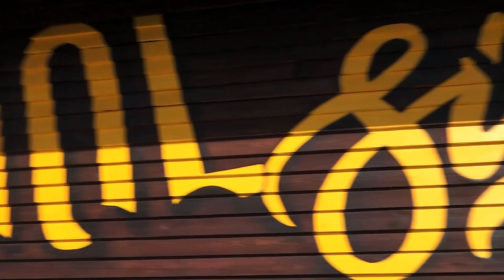«Pool side» — новый пляжный клуб в Барнауле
В Барнауле открылся новый пляжный клуб под открытым небом. Большой бассейн с подогревом, детская игровая зона, кафе и песчаный пляж. Всё что нужно для яркого лета.